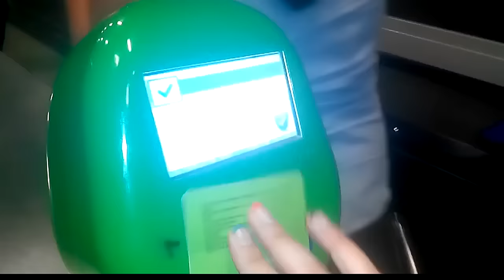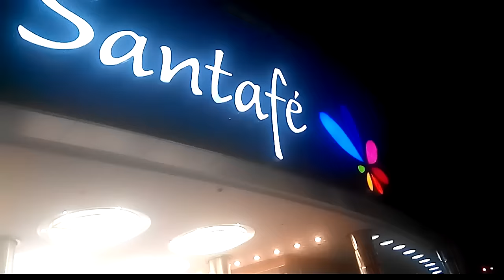Llego la NAVIDAD a Medellin !!! + CulturaMetro Venezolana en Medellin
Gracias por estar siempre ahi amorsitos, espero les guste...

Besitos :*

Producción Luisny Ugarte